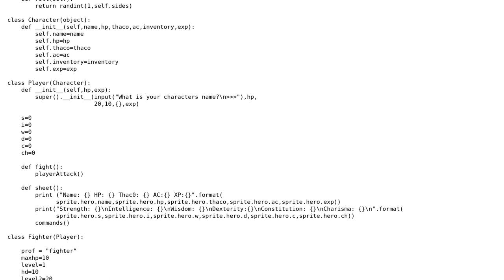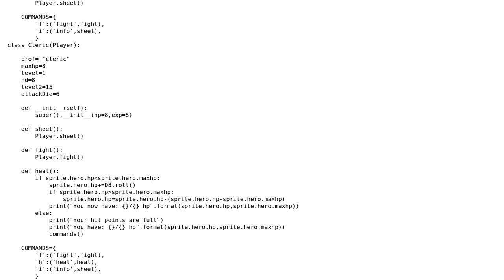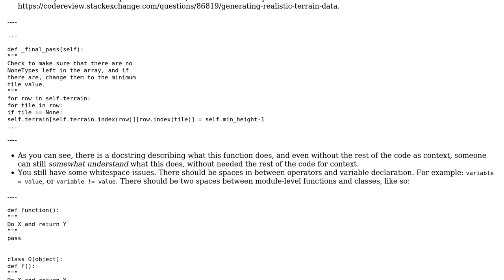Code Review: Move through a basic roguelike text map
With thanks & praise to God, and with thanks to the many people who have made this project possible! | Content (except music & images) licensed under CC BY-SA | Music | Images & others | With thanks to user Medullan user Ethan Bierlein and the Stack Exchange Network Trademarks are property of their respective owners. You are responsible for your own actions.